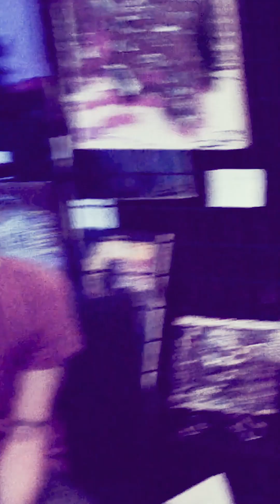Artist Spotlight #2 | Justin Renner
Justin Renner captivated his audience with his raw expressionism and self portraits. He works with recycled, donated, and found materials. He enjoys working with a variety of mediums to create an art piece of expression. Watch his interview to hear him discuss his thoughts on art.

Follow Justin Renner to view more of his art!